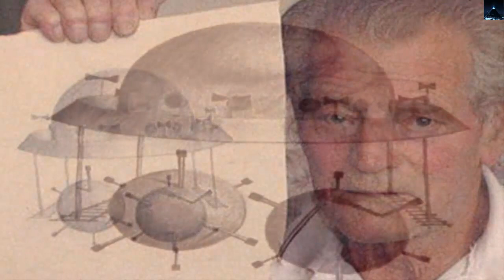El caso del Hombre secuestrado' por una nave extraterrestre en forma de cúpula' de 9 metros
El caso del Hombre secuestrado' por un ovni en forma de cúpula' de 9 metros